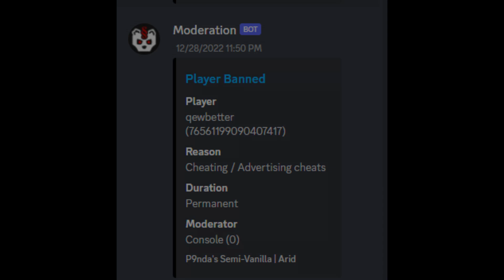Unturned | P9nda Unturnov montage #4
music -  Hotel Ugly - Shut up my moms calling (speed up)
played in the P9's Unturnov
IP 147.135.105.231  Port 28030 NA
IP 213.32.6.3 Port 27035 EU

                  tags   tags  tags  tags  tags  tags  tags